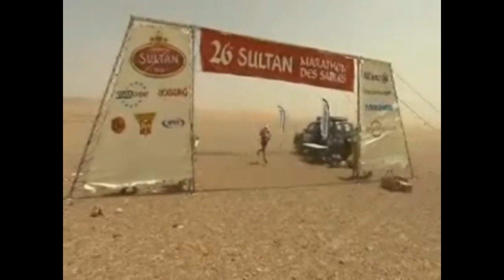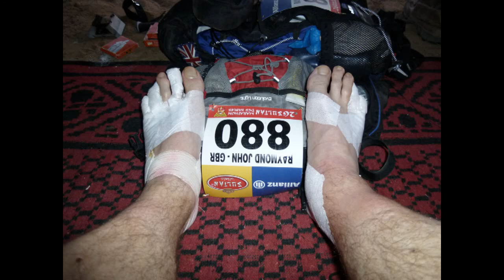MDS ( MARATHON DES SABLES ) Edition 26 - 2011 - my story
My story of the MDS (MARATHON DES SABLES) 2011.  I've uploaded clips before but this is the whole video with clips from the MDS video as well. Hope you get some inspiration...  My thanks to the MDS crew, the friends I met along the way and my friends and family at home for you awesome support x

Note - no sound on the official part and some swearing present in painful moments...